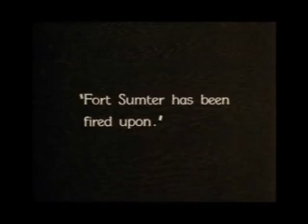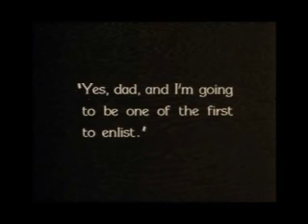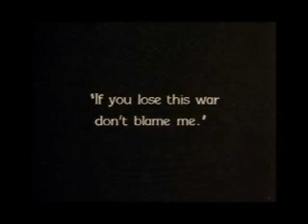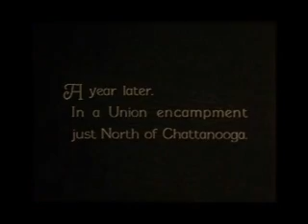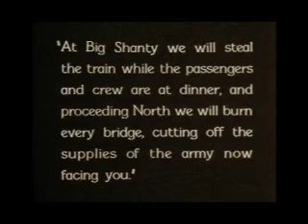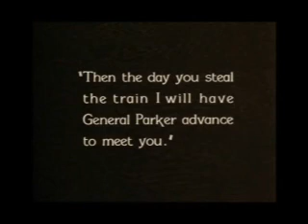Generał [1927] - aranżacja muzyczna na fortepian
Pokazowa aranżacja oprawy muzycznej nagrana na żywo bez wcześniejszego przygotowania materiału. Wersja na fortepian (klawiatura: Nord Piano)
Wykonanie: Robert Budzyń
Montaż: Bartłomiej Sosenko